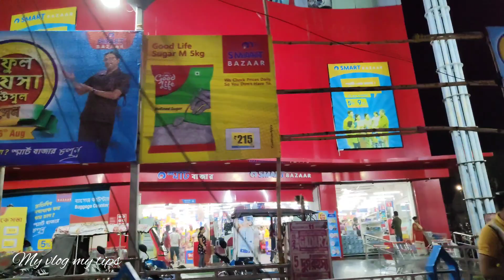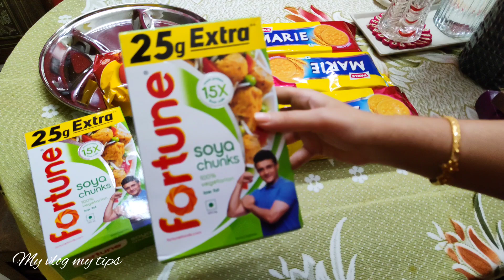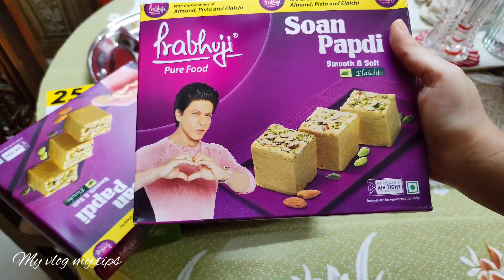এতটাই অসুস্থ, ভাবছিলাম Vlog করা ছেড়ে দেব | মোটাদেরও তো ইচ্ছে হয় নিজের পছন্দের জামা পড়তে